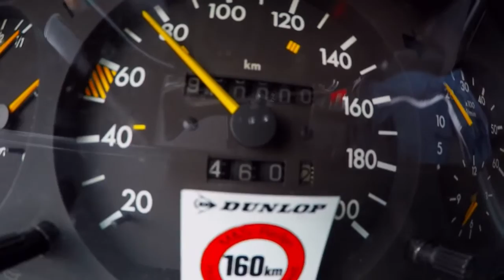960.000km update on W124 Taxi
Speed limit & traffic, could neither go faster or slower... But; the counter is now past 960.000km